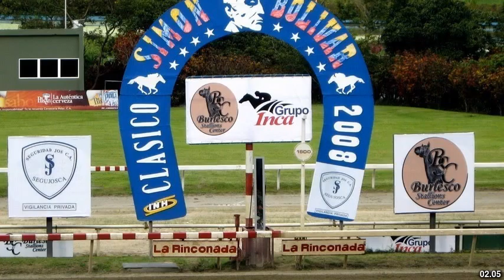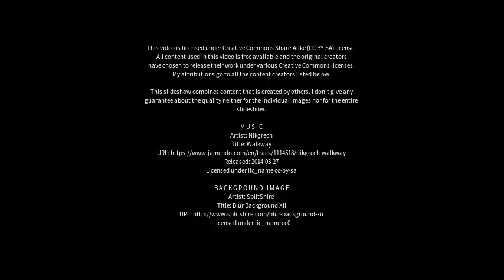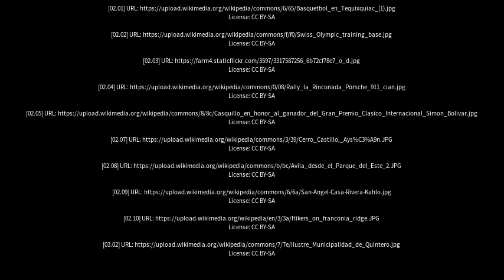Best places to visit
Best places to visit - La Rinconada (Spain) Best places to visit - Slideshows from all over the world - City trips, nature pictures, etc.